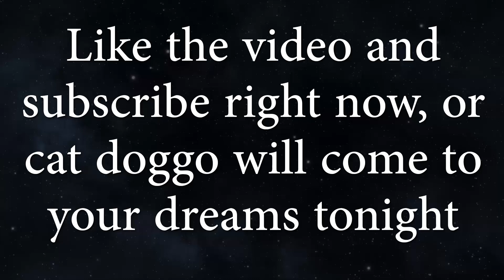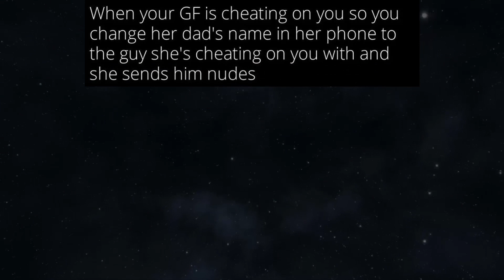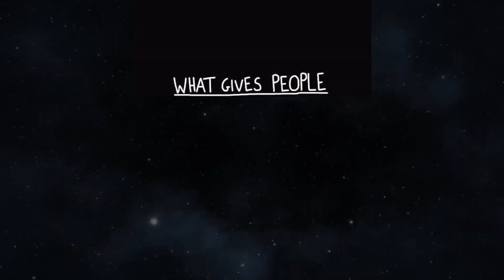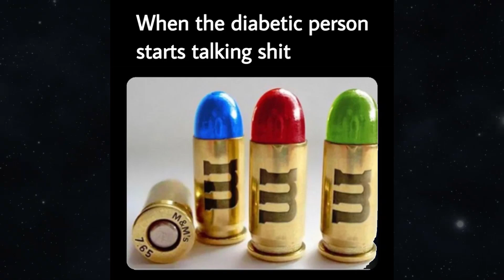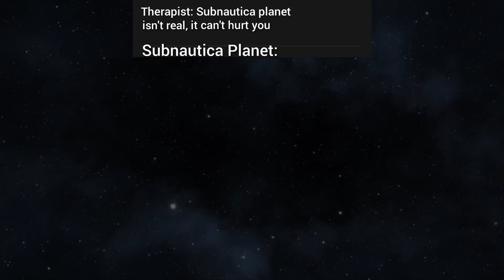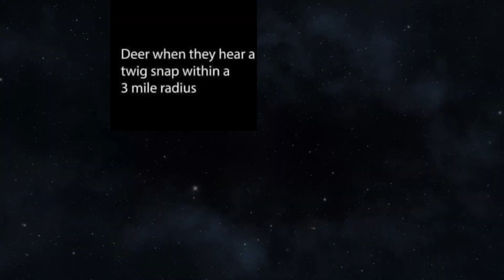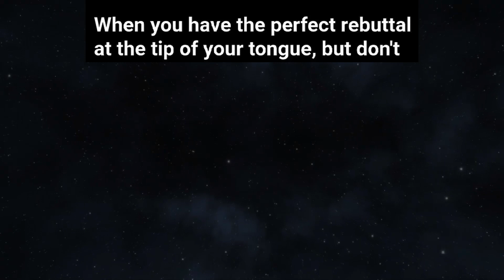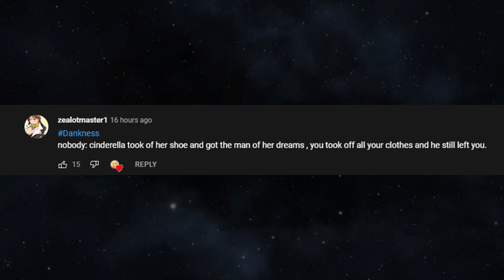MEMES OF DANKNESS V883